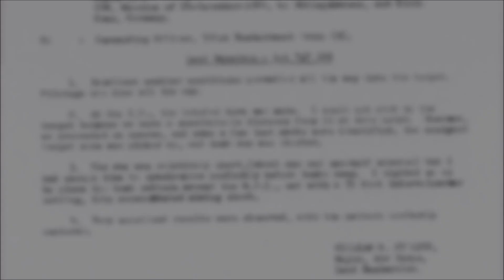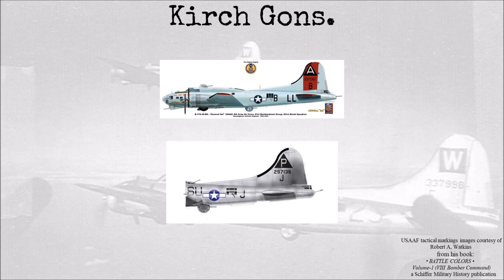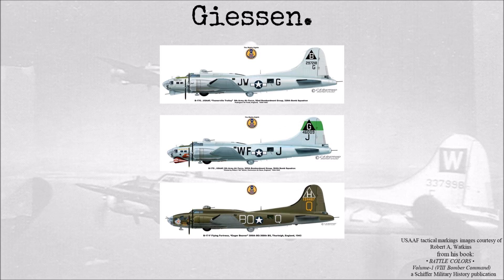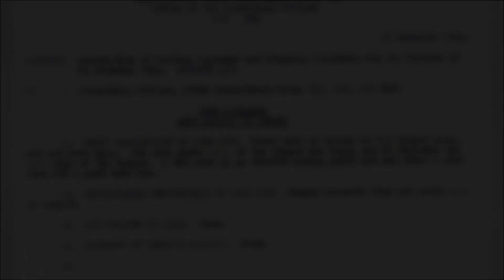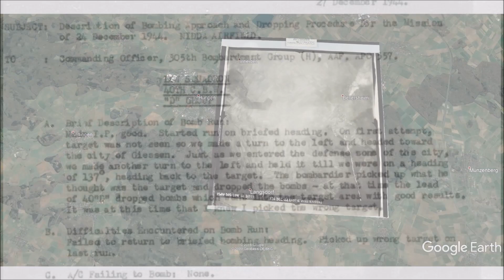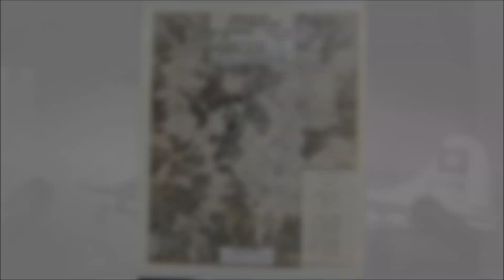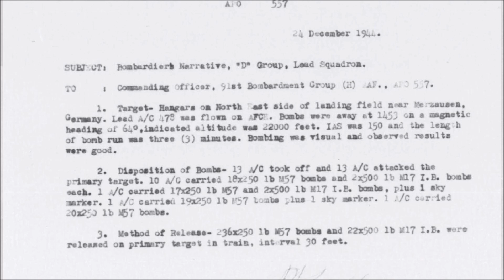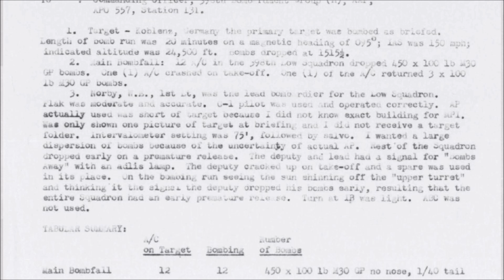24 December 1944, webcast part 14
Part 14 2nd Force attack